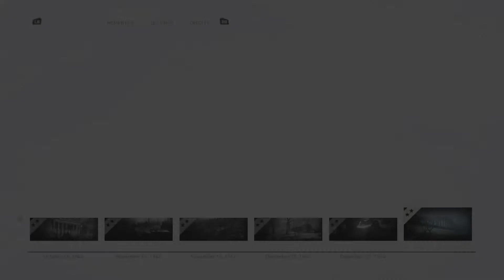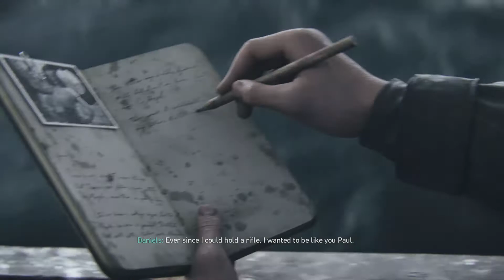CALL OF DUTY WW2 Walkthrough Gameplay Part 1 - Normandy - Campaign Mission 1 (COD World War 2)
Call of Duty WW2 Walkthrough Gameplay Part 1 includes a Review and Campaign Mission 1: D-Day of the COD World War 2 Single Player Campaign for COD WWII on PS4 Pro, Xbox One X and PC. This Call of Duty WW2 Gameplay Walkthrough will include a Review, Story Missions, Mementos, Heroic Actions, Zombies, Zombies Gameplay,  Weapons, DLC, all Single Player Campaign Missions and the Ending.

CALL OF DUTY WW2 Walkthrough Part 1 and until the last part will include the full CALL OF DUTY WW2 Gameplay on XBOX X. This CALL OF DUTY WW2 Gameplay is recorded in 1080p HD on the XBOX X and will include the full Campaign and all the boss fights.

Call of Duty WW2 takes the franchise back to its roots in a cinematic experience that captures the unforgettable heroism of the soldiers who fought together in a war that changed the world forever.In addition to the game’s boots-on-the-ground combat, Multiplayer offers a host of new mode, system and gameplay innovations across map locations; while an all new Zombies Cooperative mode unleashes a new storyline.